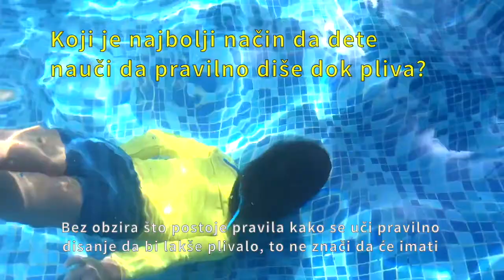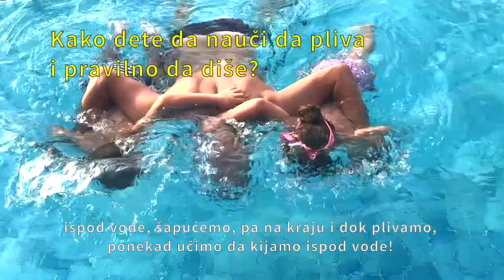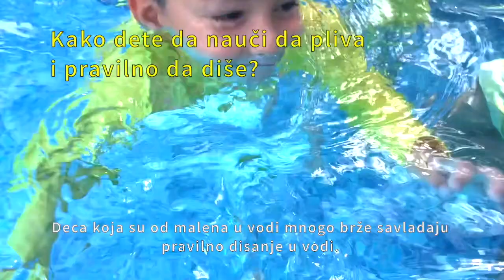Swimming Dad - Zašto je važno da deca nauče pravilno da dišu dok plivaju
Swimming Dad (tata za plivanje) koncept, stvoren je u mojoj glavi pre tačno dve ipo godine (2015.), kada sam prvi put dobio počasnu titulu tata. Međutim, tek danas (decembar 2017.) je prvi put zaplivao. Ovaj blog nije samo moja vodena priča, već i priča moje «male» porodice. Bez nje ja bih ostao usamljen u plivanju. Upoznaćete ih, posebno tatinu ajkulicu i tatinu ribicu.
Prostor neiscrpne inspiracije o ljubavi prema vodi, plivanju, deci. Kutak namenjen svim ljubiteljima plivanja, zdravog života, kako u telu tako i u glavi. Deci i dobroj zabavi u vodi i oko nje, ali i roditeljima, koji su njihova odskočna daska u svet.